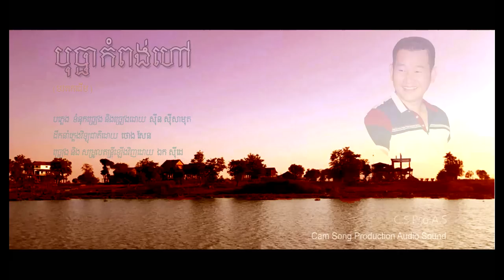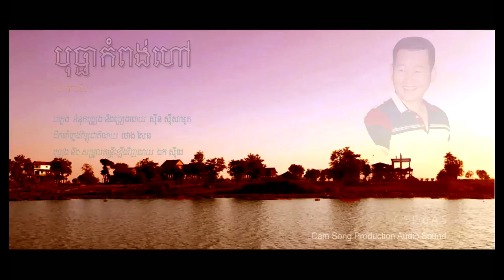ឯក សុីដេ - បុប្ផាកំពង់ហៅ | EK SIDE - Bopha Kampong Hao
បុប្ផាកំពង់ហាវ​ - ឯក សុីដេ
( Sidé ÈK covered Khmer Old Songs)
This Khmer Song was composed by Mr. Sin Sisamuth, the most famous singer in Cambodia, to put in the memory of sweet souvenir at Kampung Hao village in Kampung Chhnang Province.